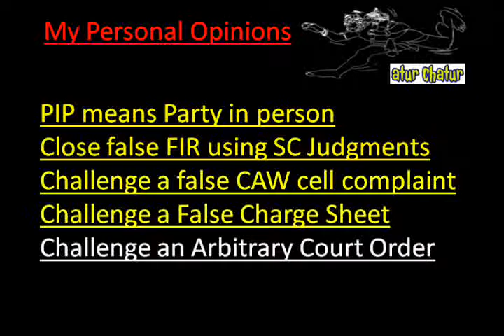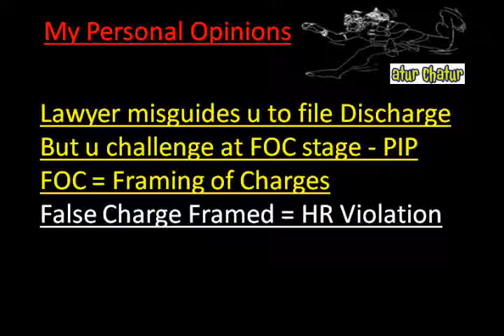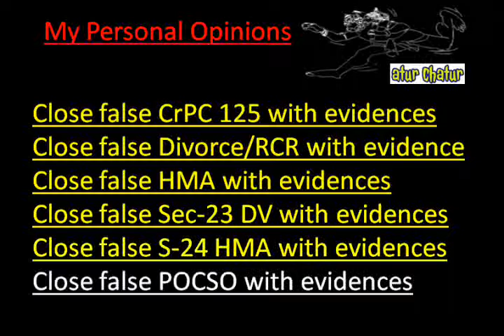Istanbul Top Lawyer NRI Legal Services Best Advocates Non Resident Indian Law Firm India